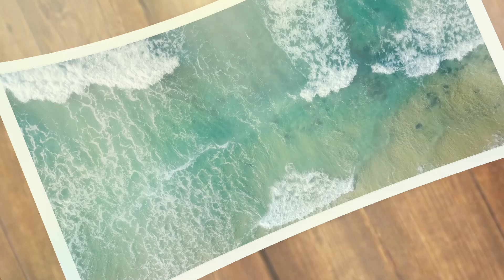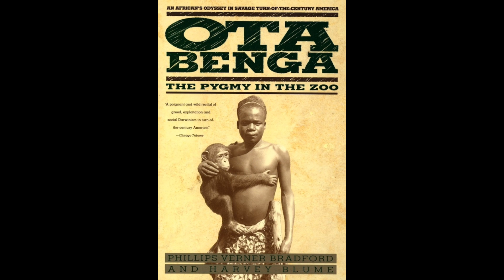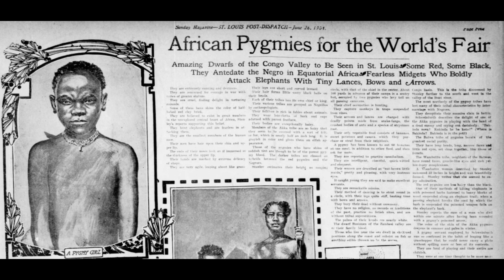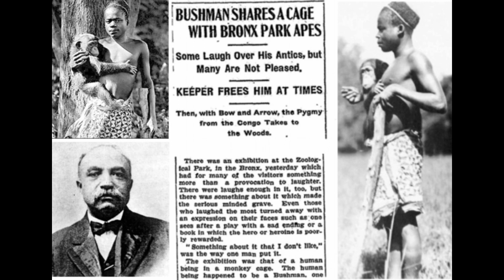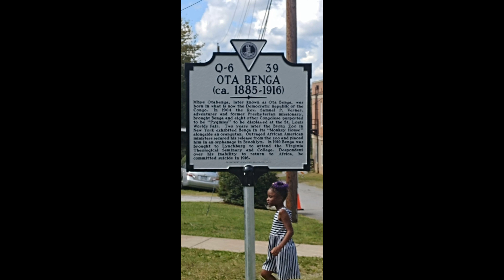Human zoo exhibit || Unzip it brutally !!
The man who exhibited in zoo as a cannibal || Full story in telugu...